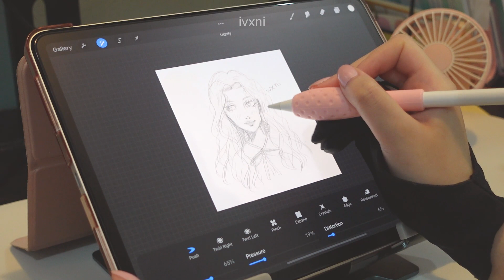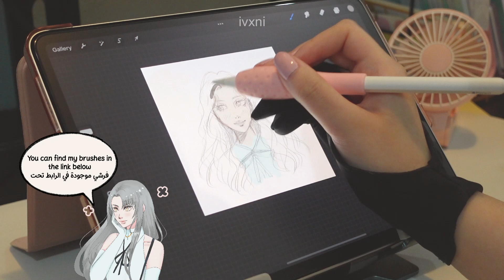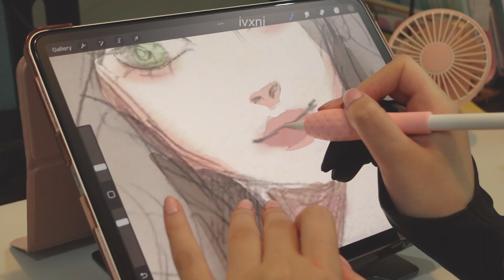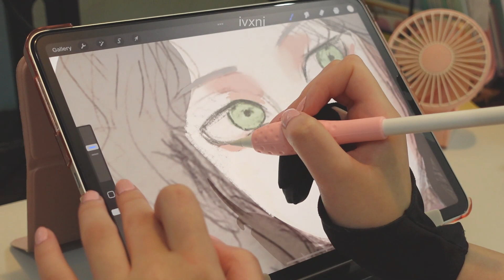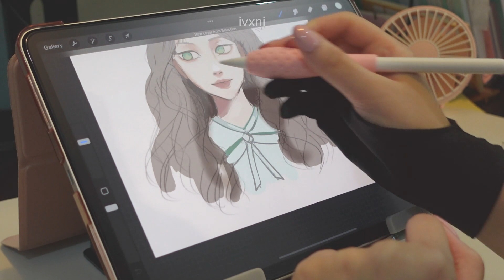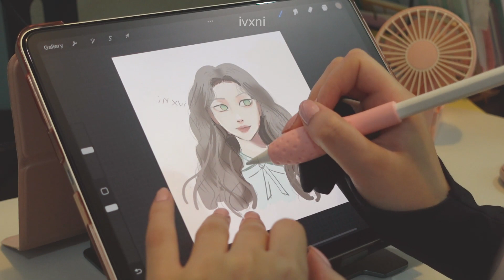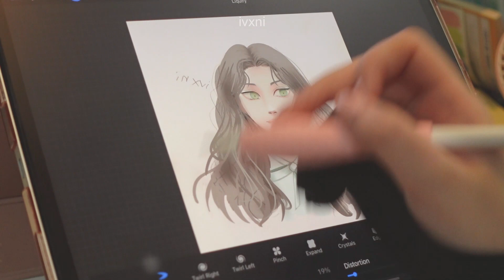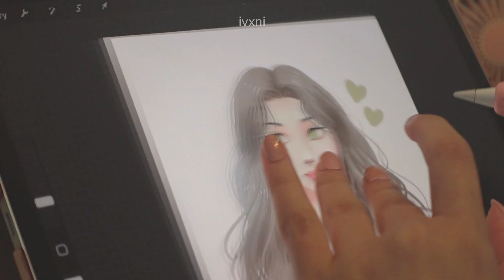How to color your sketch digitally in procreate 💘✨تلوين الرسم الورقي في برنامج بروكرييت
My tools
📺Screen protector
🩷Ipad stand